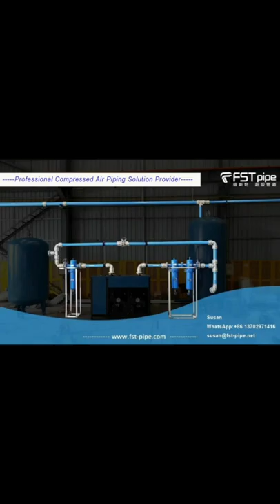fstpipe aluminum flute stainless steel pipe supplier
FSTpipe Aluminum air pipe can be made to be a flute.

We, FSTPIPE, are a leading professional supplier of compressed air piping systems, ranking second market share in China.

We sincerely hope to cooperate with your company to broaden the product range for you, win more customers, and grow together.